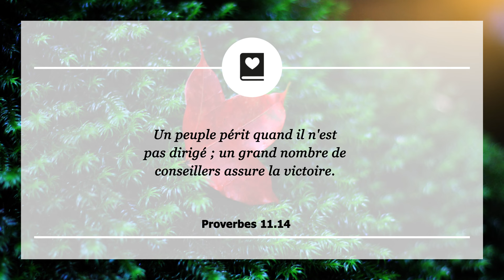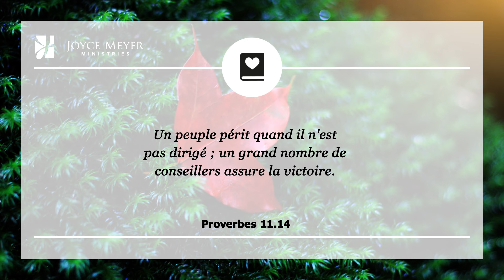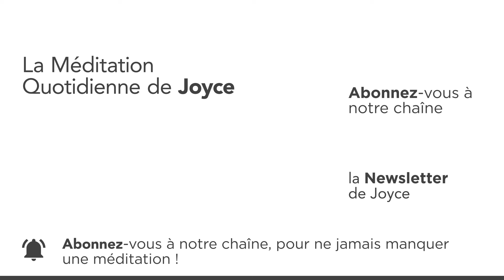4. novembre | Attendez la Sagesse de Dieu – Méditation Quotidienne par Joyce Meyer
Séquence des chapitres :
00:00 La Méditation Quotidienne de Joyce Meyer du 04. novembre
00:07 Proverbes 11.14 Quand une nation n’est pas bien gouvernée, elle décline ; le salut se trouve dans le grand nombre des conseillers.

00:19 𝗠é𝗱𝗶𝘁𝗮𝘁𝗶𝗼𝗻
Les gens me posent souvent cette question :""Comment puis-je être sûr que je marche dans la vérité et que je ne suis pas mes sentiments et mes émotions?"" Je crois que la réponse se trouve dans la patience. Les émotions nous poussent à agir dans la précipitation, à faire certaines choses et tout de suite ! Mais la sagesse de Dieu nous conseille d'attendre d'avoir une image claire de ce que nous devons faire et du moment où nous devons le faire.

La sagesse de Dieu nous dit de rechercher une direction et des conseils avisés avant de prendre une décision. Nous devons être capables de prendre du recul et de regarder notre situation du point de vue de Dieu, de fonder nos décisions sur ce que nous savons plutôt que sur ce que nous ressentons. Nous avons besoin de recevoir sa sagesse et celle des gens de confiance que Dieu a placés dans nos vies.

Lorsque vous êtes face à une décision difficile à prendre, attendez d'obtenir une réponse claire avant de vous engager dans quelque chose que vous pourriez regretter. Les émotions sont merveilleuses, mais elles ne doivent pas prévaloir sur la sagesse et la connaissance. Recherchez la direction de Dieu et laissez-le vous montrer ce que vous devez faire.

01:41 𝗠𝗮 𝗽𝗿𝗶è𝗿𝗲 𝗽𝗼𝘂𝗿 𝗮𝘂𝗷𝗼𝘂𝗿𝗱'𝗵𝘂𝗶 : Seigneur, je ne vais pas prendre de décisions dans la précipitation et me laisser diriger par mes émotions. Je m'engage à rechercher ta direction et ta sagesse pour les choix que je dois faire.

🔹 Le champ de bataille de la pensée
Dans cette édition révisée du Best-Seller, de nouveaux encouragements de Joyce vous aideront à remporter la victoire dans vos pensées, avec Dieu à vos côtés.